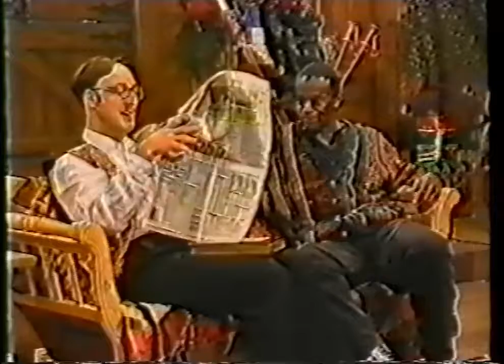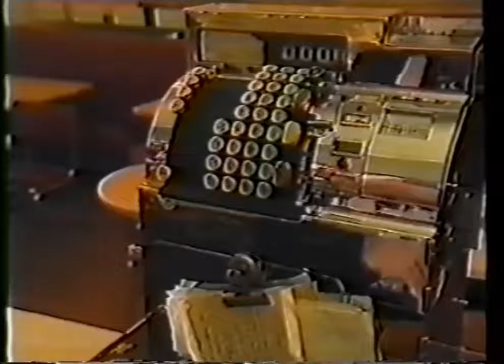Camp Christmas 1993 Channel 4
Our company then known as Heavenly Music produced and supplied four of the Christmas backing tracks used in this show. See 'special thanks to' in the end credits ;-)